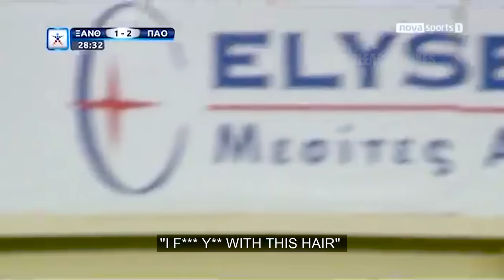Epic Reactions in Greek Football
Watch some of the most memorable & legendary reactions in Greek Football. Produced by Superleague Mixes

Superleague Mixes is a Greek football channel, founded in 2018. We produce some of the most entertaining content about Greek Football on YouTube and various other social media platforms.